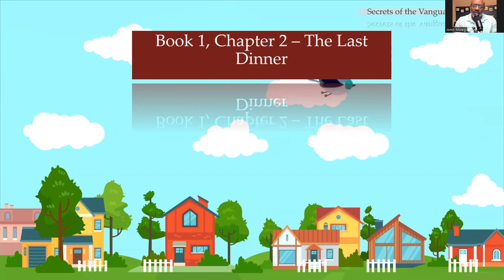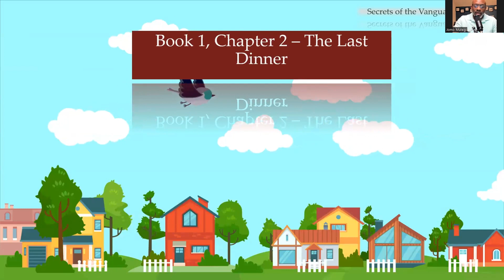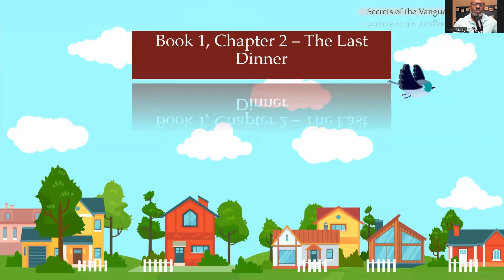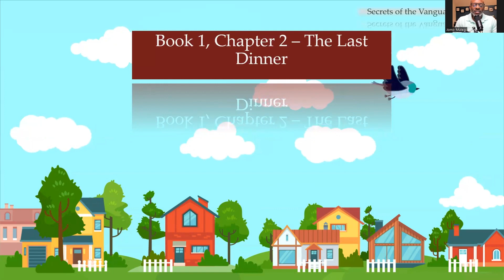Secrets of the Vanguard Order - Author Reading - Day 2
This is a recording of the author (Jomo W. Mutegi) reading an excerpt from the Afrofuturist novel, Kamau Njama Discovers Secrets of the Vanguard Order.